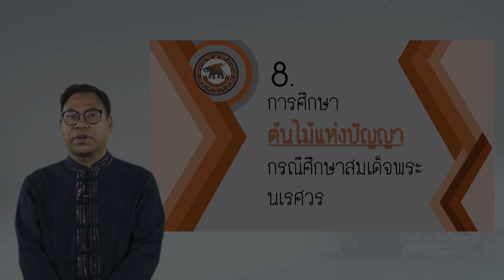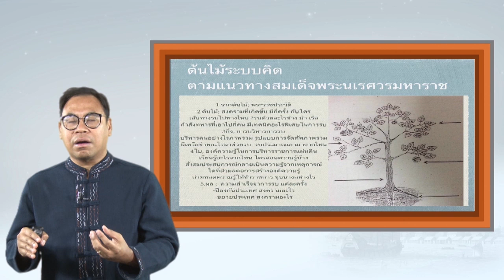nu024 vdo u08 101